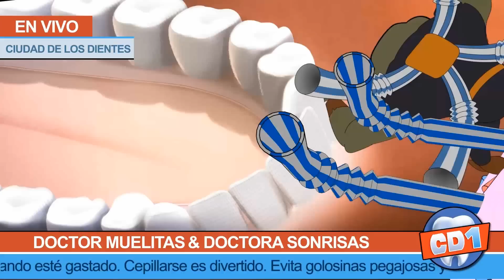Dr. Muelitas y los Defensores de los Dientes - Parte 03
Colgate-Palmolive Company presenta "Sonrisas Brillantes, Futuros Brillantes". Historia del Dr. Muelitas y los Defensores de los Dientes en 5 capítulos.